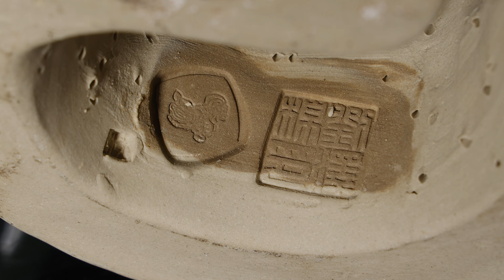早期名家石灣陶 畫眉之樂 劉澤棉 總重4.9kg